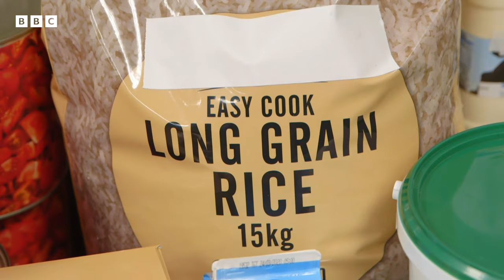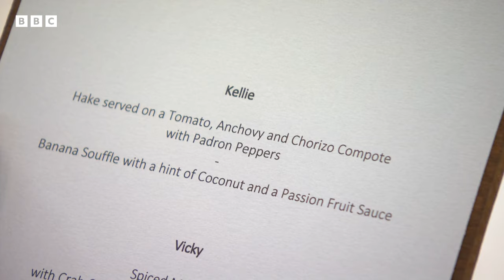Best Seafood Dishes from Celebrity MasterChef Season 13 - 15 | MasterChef UK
A compilation rounding up the best seafood dishes from Celebrity MasterChef Season 13 - 15!